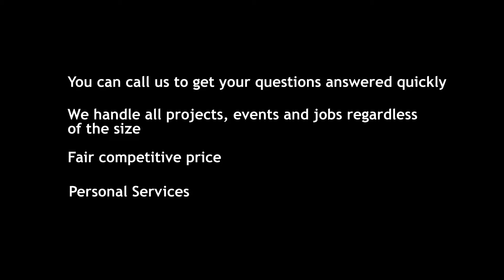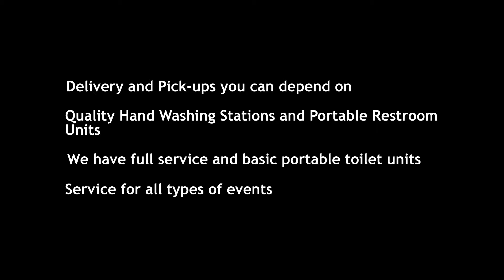Porta Potty Rental Town of East Hampton NY | Clean and Affordable